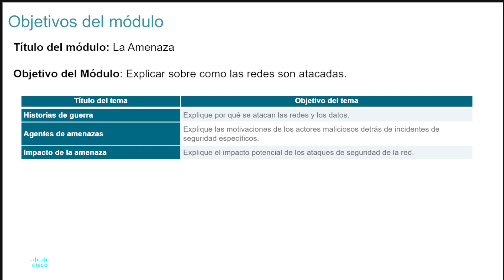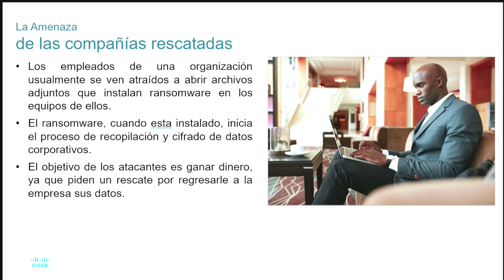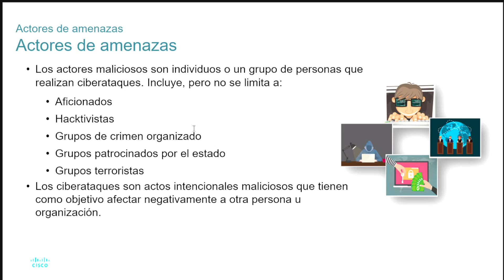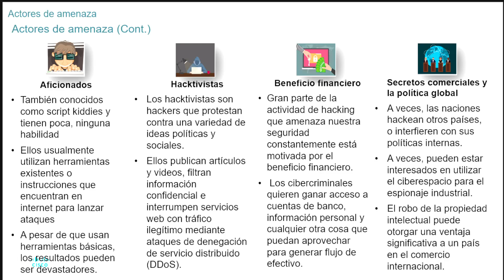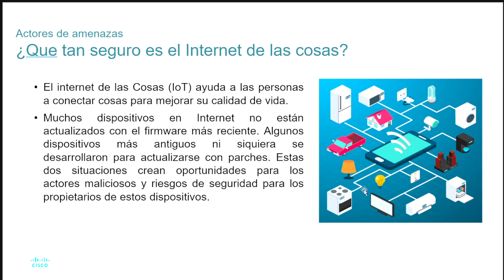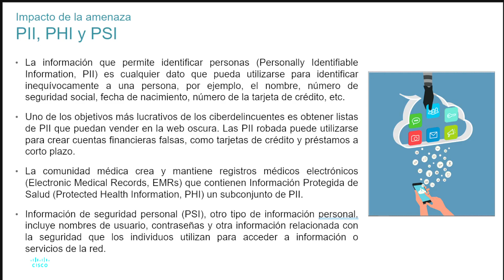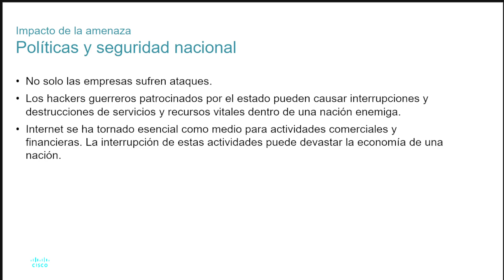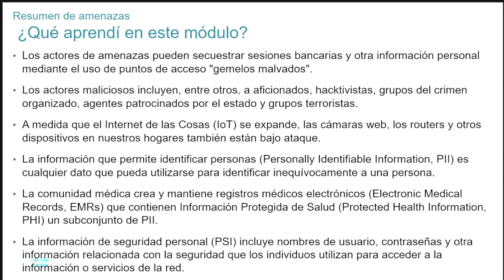CyberOps Associate - modulo 1: La Amenaza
para que te enteres todo sobre el sorteo